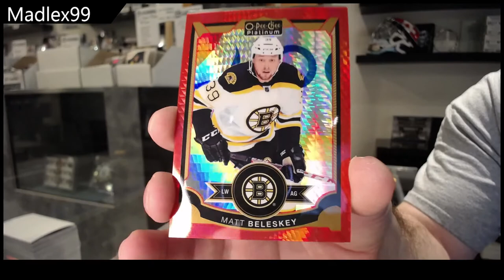Madlex99's 15-16 Upper Deck OPC Platinum Hockey Blaster Box Break